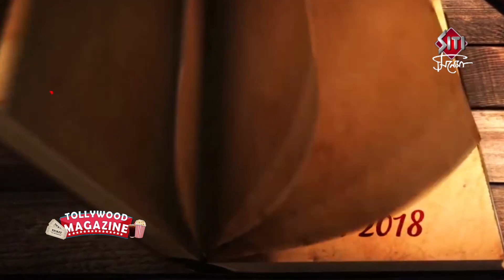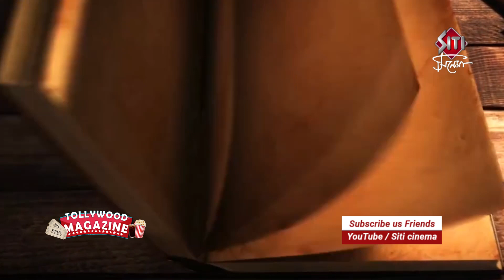Kolkatay Kohinoor | Movie Shooting | Soumitra Chatterjee | Indrani Dutta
Shooting coverage of Kolkatay Kohinoor. Directed by Shantanu Ghosh. Kolkatay Kohinoor is a historical thriller film.